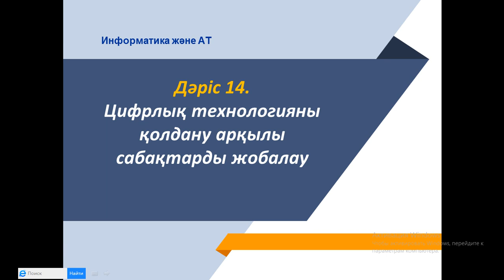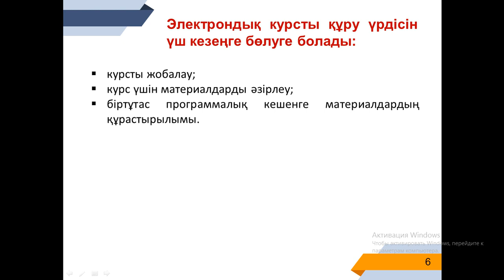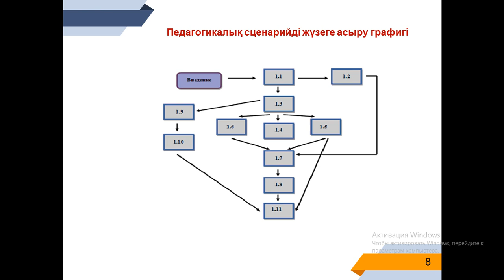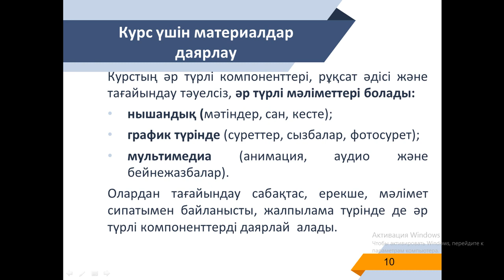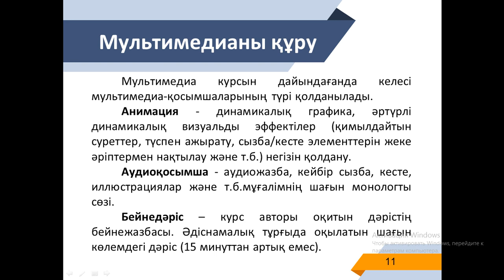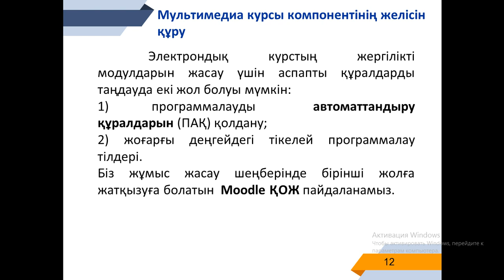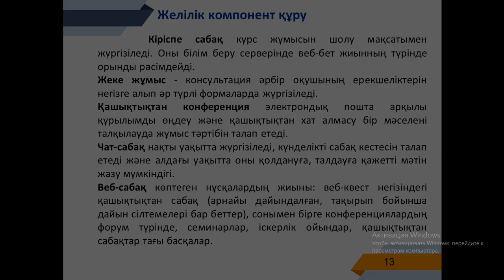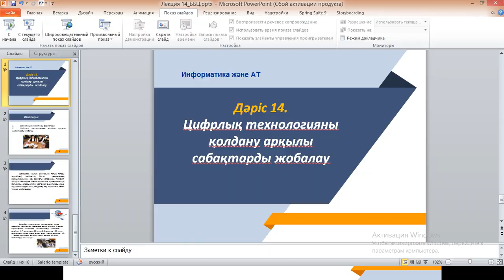ББЦТ. лекц 14